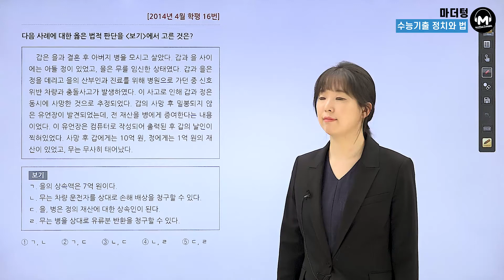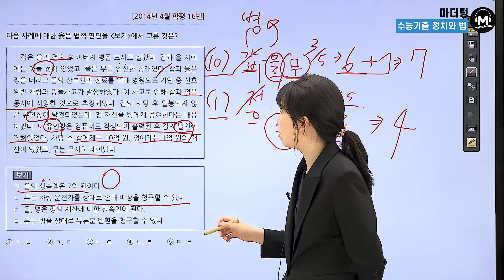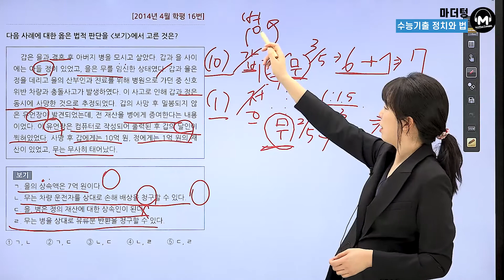[마더텅] [정치와 법] 2014년 4월학평 16번 (해설 : 유스티 선생님)